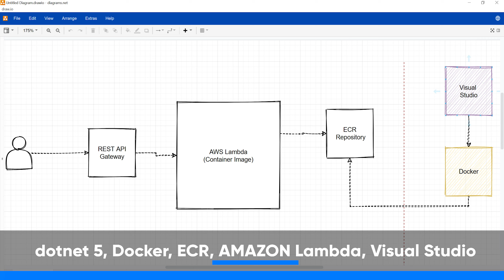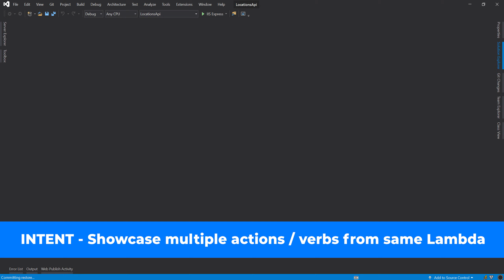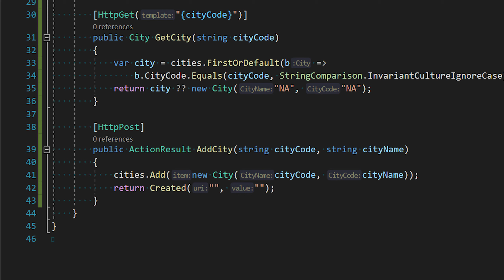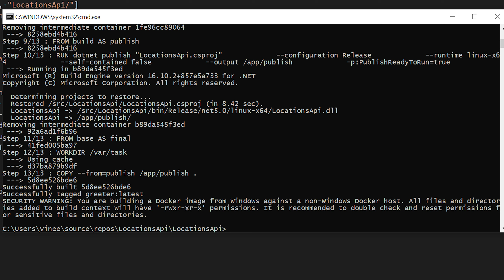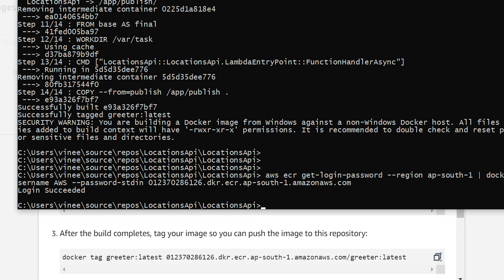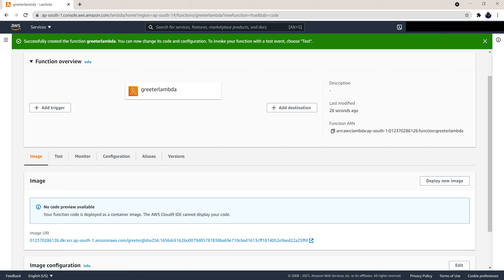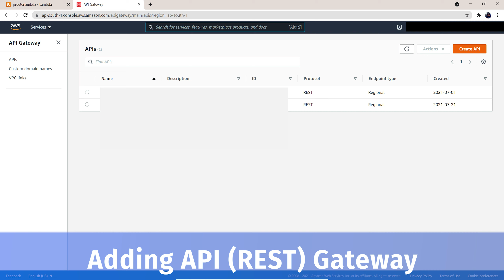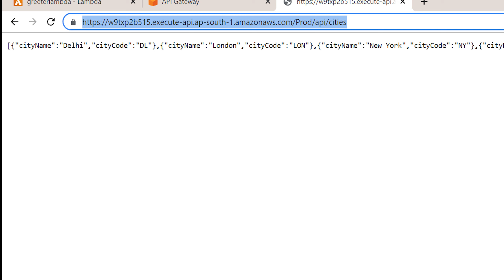AWS Lambda using ECR and Dotnet Core based Docker Image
In this video we shall be deploying AWS Lambda using Dotnet Core 5 based Docker image. We would be using the Dotnet Core 5 to built the WebAPI, then create a docker image and publish to ECR. Once the image is published to AWS Elastic Container Registry or ECR, we shall continue and deploy the lambda from this image and shall update the image and then lambda thereafter.

The container image are new features that allows docker images to be used for container images. We shall also see some more advanced options to save time and improve performance such as batching.

Next Video in Series - Adding Custom Domain to AWS REST API Gateway

Index:
0:00 - Intro
1:30 - Logical Diagram
2:32 - Creating WebAPI project
3:13 - Brief Context
4:34 - Blueprints
6:05 - Exploring Default Files Generated
8:58 - Adding the new controllers
9:41 - Quick recap of code
11:53 - Updating the Dockerfile
16:23 - ECR Changes
18:00 - Pushing to ECR
19:32 - Batching the push
21:14 - Creating the Lambda
23:05 - Updating the image and lambda
25:23 - Lambda Configuration Options
23:38 - Adding REST API Gateway
29:12 - Testing the setup
30:15 - Deploying the API
31:21 - Closure and Steps Forward